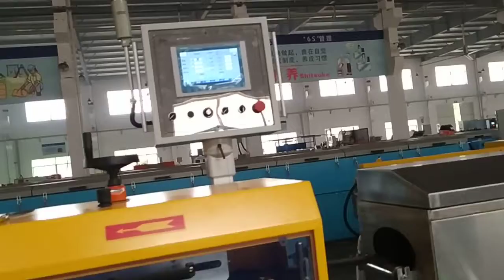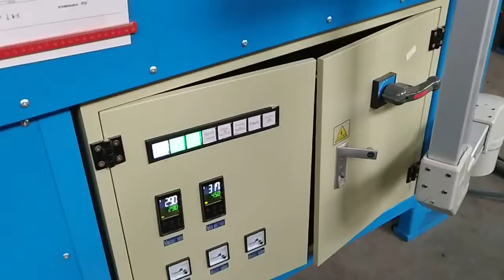square sponge profiles extrusion microwave vulcanization line to Czech-whatsapp: 008613967618405